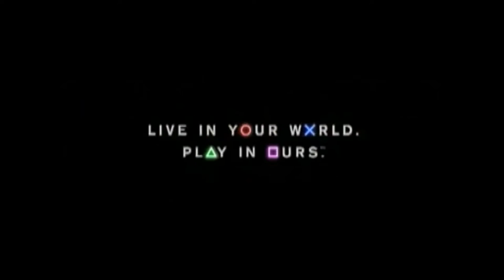Trilha Sonora Completa God of War 2 PS2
Canal Joga Play Games

God of War II: Original Soundtrack from the Video Game
Gerard Marino, Ron Fish, Mike Reagan, Cris Velasco
1. God of War II - Main Titles (02:55)
2. The Glory of Sparta (03:06)
3. The Way of the Gods (02:11)
4. Colossus of Rhodes (02:04)
5. The Bathhouse (02:03)
6. Death of Kratos (04:02)
7. The End Begins (01:53)
8. Typhon Mountain (03:14)
9. Waking the Sleeping Giant (01:48)
10. Battle for the Skies (02:14)
11. Exploring the Isle (02:17)
12. The Isle of Creation (03:18)
13. The Summit of Sacrifice (02:31)
14. An Audience with Cronos (02:05)
15. The Barbarian King Returns (01:59)
16. Bog of Lost Souls (02:19)
17. Battle in the Bog (02:00)
18. Crossing the Lowlands (02:02)
19. Atlas (03:34)
20. Palace of the Fates (02:44)
21. Phoenix Rising (02:08)
22. Ashen Spire (01:00)
23. Athena (00:56)
24. The Battle for Olympus (03:09)